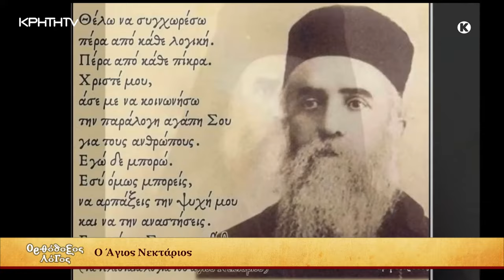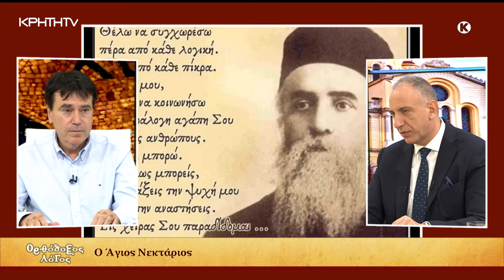Ορθόδοξος Λόγος | Άγιος Νεκτάριος: Ο άνθρωπος της Αγάπης και της Συγχώρεσης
Ο Άγιος Νεκτάριος συκοφαντήθηκε απίστευτα, πέρασε δεινές καταστάσεις για τα προς το ζήν, αλλά κατάφερνε σε όλες τις δυσκολίες να κρατήσει την καρδιά του όρθια στην αγάπη του Θεού και των ανθρώπων, οι οποίοι τον συκοφαντούσαν άδικα και αδιάκοπα.
Κοιμήθηκε το 1920, πάμφτωχος, συκοφαντημένος, τελείως καταφρονημένος από τους πολλούς, οι οποίοι αγνοούσαν το μεγαλείο της αγαπώσης καρδίας του, το οποίο όμως, δεν αγνοούσε ο καρδιογνώστης Θεός. Η χάρις του Θεού δεν τον εγκατάλειψε ποτέ, και το 1961 αγιοκατάχθηκε από το Οικουμενικό Πατριαρχείο, ύστερα από πλήθος θαυμαστών σημείων, τα οποία συνεχίζονται μέχρι τις μέρες μας στην χάρη του.
Τι σημαίνει σήμερα για μας ο βίος του Άγιου Νεκταρίου;
Πόσο σημαντικό είναι να κρατάμε την καρδιά μας όρθια, όταν όλοι και όλα είναι εναντίον μας; Πόσο εύκολα μπορούμε να αγαπούμε, να συγχωρούμε και να προχωρούμε;
Πόσο εύκολα μπορούμε να μιμηθούμε, έστω και λίγο, τον βίο του Άγιου Νεκτάριου;
Η εκπομπή «Ορθόδοξος Λόγος» απαντά στα παραπάνω ερωτήματα και αναδυκνύει το φωτεινό παράδειγμα της ζωή του Αγίου Νεκταρίου.